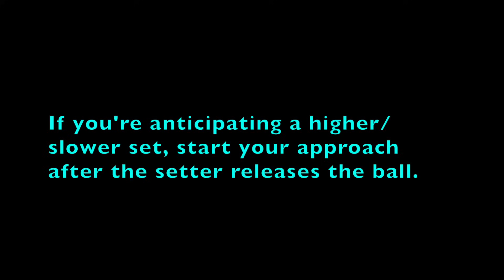Improve Spiking TIMING (part 2/2) - How to SPIKE a Volleyball Tutorial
This video is about how to spike with better timing in volleyball.
Learn how to improve your spiking timing for volleyball by watching this instructional video about when to leave and how to adjust to different setters and different heights of the set.

Protein Powder
Overnight Oats Shake